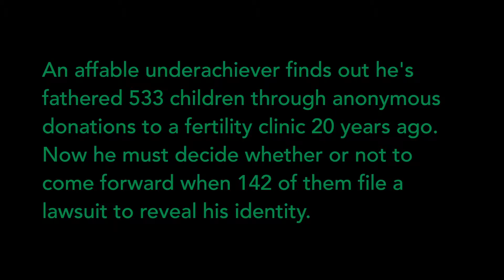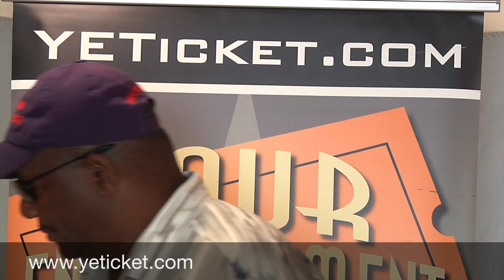Vince Vaugh in Delivery Man-Movie Review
An affable underachiever finds out he's fathered 533 children through anonymous donations to a fertility clinic 20 years ago. Now he must decide whether or not to come forward when 142 of them file a lawsuit to reveal his identity.
Director: Ken Scott
Writers: Ken Scott (screenplay), Martin Petit (original screenplay "Starbuck"),
Stars: Vince Vaughn, Chris Pratt, Cobie Smulders